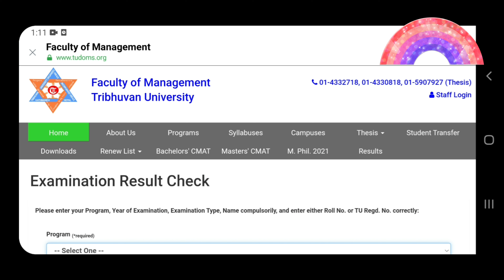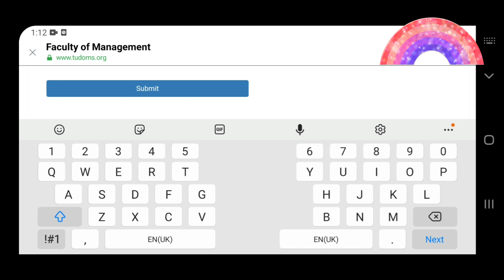How to check T.U result with marksheet || Master's Marksheet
Check Tu result with Marksheet

How to Check TU Result 2076 Online

Select your examination year and course name.

Enter your Academic Registration Number.

Finally, click on “View Result”

TU Result 2077: Check Marksheet MA/BA/BSc/BFA/MFA 2076

How to Check TU Exam Result with Marks in Mobile | Tribhuban ...

YouTube · 2-Minute Logic

5:49

How To Check Any Level TU Result With Marks (MA,MBS,MED,MPA ...

YouTube · Technical View

How can I check my Marksheet result?

How can I check my Tu Ma result with Marksheet by SMS?

How can I check my Tu result 2078?

How do I check my MA 2nd year results?

Feedback

Web results

TU EXAM Schedule updates ( Bachelor and Master Level ) 2078 ·

TU result 2076

Edusanjal TU result 2077

B ed 4th Year result 2077 with marksheet

One Year B ed Result 2078

TU result 2075

MA First Year result 2076